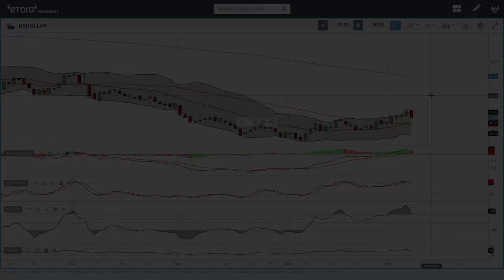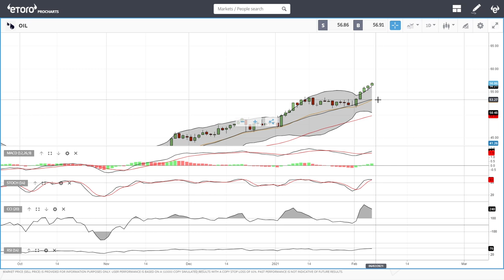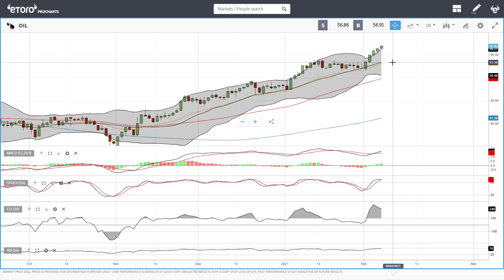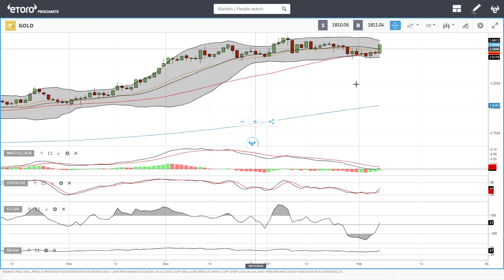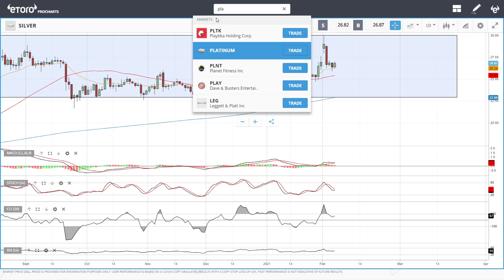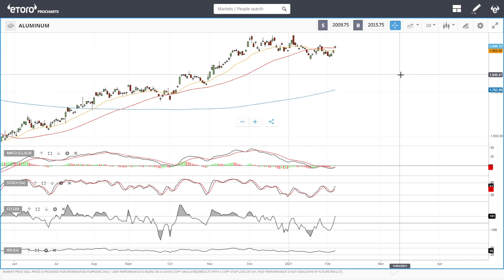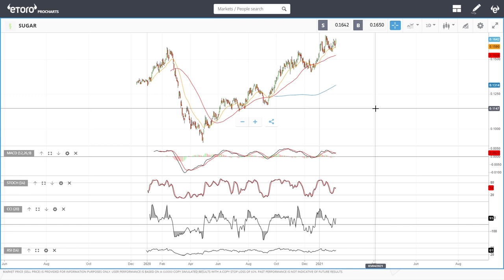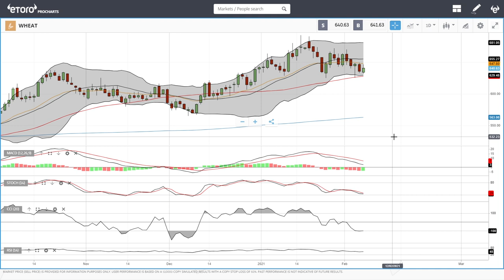USD, WTI Oil, Natural Gas, copper, gold, silver, platinum, palladium etc. forecast for February 08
00:00 – Intro
00:15 -USD index
01:21 - WTI Oil
03:06 - Natural Gas
04:23 - Copper
05:23 - Gold
06:31 - Silver
07:42 - Platinum
08:32 - Pallium
09:18 - Aluminum
10:09 - Nickel
11:05 - Sugar
11:48 - Cotton
12:25 - Cocoa
13:01 - Wheat